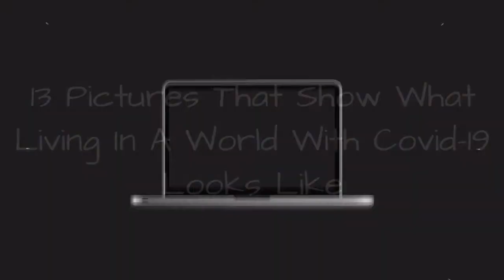13 Pictures That Show What Living In A World With Covid-19 Looks Like 😱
As the curve begins to flatten in some countries, some restrictions are being lifted, which means people are slowly starting to go back to their normal lives, However, that does not mean that things will be the same as before. People all over the world have to adapt to a new normal of staying at home, social distancing, and wearing face masks in order to prevent another wave of infections. Here are some pictures:

0:00 - Intro
0:00:12 -
0:00:21 -
0:00:30 -
0:00:39 -
0:00:48 -
0:00:57 -
0:01:06 -
0:01:15 -
0:01:24 -
0:01:33 -